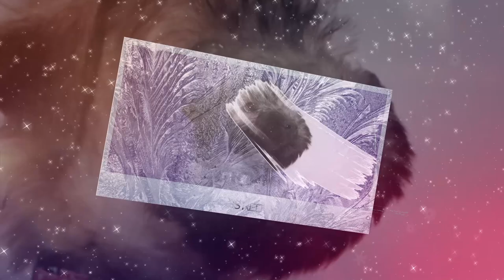Silkcroft Photobomb Litter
Video of the Silkcroft Soft Coated Wheaten's Photobomb Litter